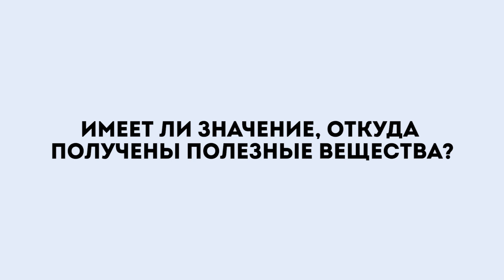Имеет ли значение, откуда получены полезные вещества. Ответ NL International Серия 3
Гастроэнтеролог и педиатр, врач высшей категории, кандидат медицинских наук Евгения Шрайнер рассказывает, имеет ли значение, откуда получены полезные вещества, витамины и минералы в рационе ребенка.